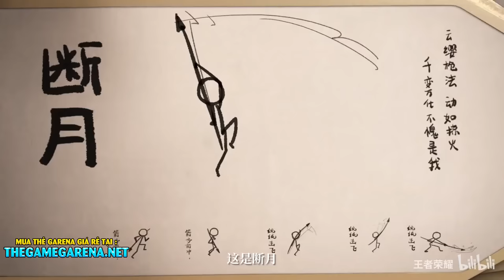Honor Of Kings | Tiêu Điểm Tướng Yun Ying - Vân Anh Vương Giả Vinh Diệu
VGVD | Honor Of Kings | Tiêu Điểm Tướng Yun Ying - Vân Anh Vương Giả Vinh Diệu
 Vương Giả Vinh Diệu - Honor Of Kings - 王者荣耀

© Bản quyền thuộc về Jerlly Huy
© Copyright by JerllyHuy ☞ Do not Reup